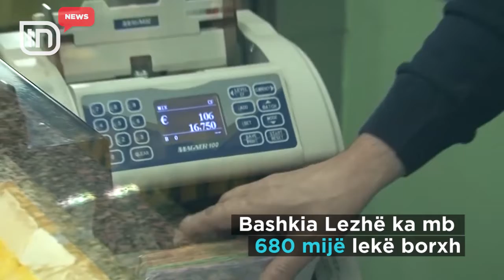Bashkitë, drejt falimentimit?! KLSH: Ajo e Lushnjes dhe Lezhës, të mbytura në borxhe | IN TV Albania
Kontrolli i Lartë i Shtetit ka nisur të auditojë financat e bashkive në vend. Së fundmi ka përfunduar inspektimet në dy prej tyre, në atë të Lezhës dhe të Lushnjes, të cilat sipas analizës janë në një situatë të rrezikshme borxhesh. Kjo situatë i çon ato drejt falimentimit. Por, për të mos arritur në këtë pikë, kanë një shans të dytë. KLSH ka rekomanduar, që të ngrihen grupe pune dhe të hartohen plane për zgjidhje. Në Bashkinë Lezhë KLSH ka konstatuar, se nuk janë analizuar detyrimet ndaj të tretëve dhe nuk janë marrë masa për shlyerjen me përparësi të detyrimeve të prapambetura, që kanë tendencë të rriten. Në fund të vitit 2017 janë mbi 680 mijë lekë detyrime ndaj të tretëve dhe ato janë rritur nga 2015-a me 52%. Nga situata e rëndë financiare mund të shpëtojë vetëm, nëse në buxhetin vjetor 2019 do të planifikojë fondet për mbulimin e detyrimeve ndaj të tretëve, me qëllim përmirësimin e performancës në planifikim. E njëjta situatë paraqitet edhe në Bashkinë e Lushnjes, ku detyrimet ndaj të tretëve për furnizimin me mallra dhe shërbime kapin vlera qindramilionëshe dhe mbi të gjitha janë detyrime, që nisin që nga një dekadë më parë. Në raportin e KLSH-së citohet, se nëse këto dy bashki nuk dalin nga kjo gjendje, atëherë ato mund të hyjnë në situatën e paaftësisë paguese, deri në rrogat e punonjësve.